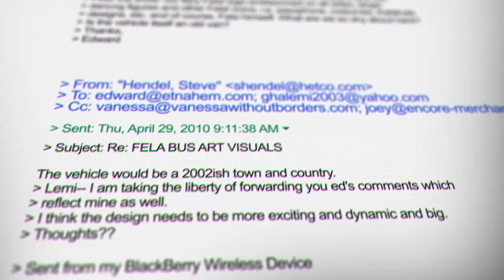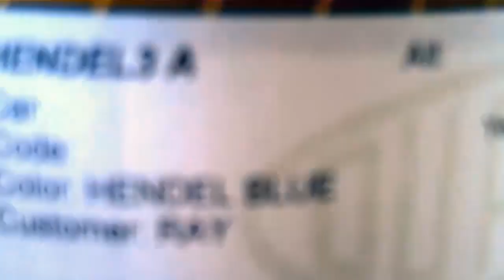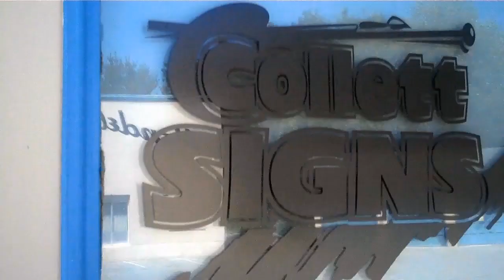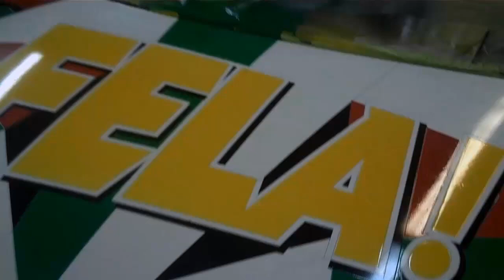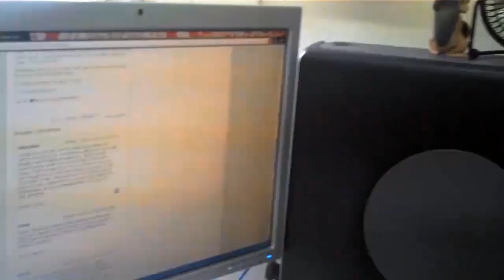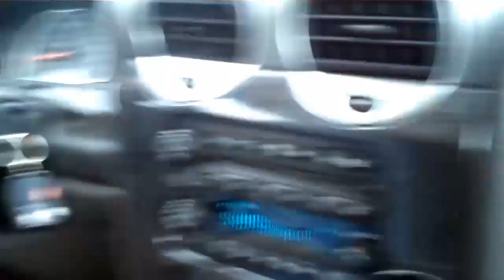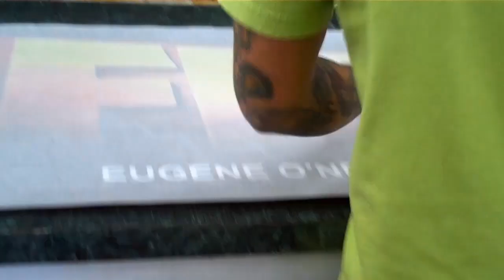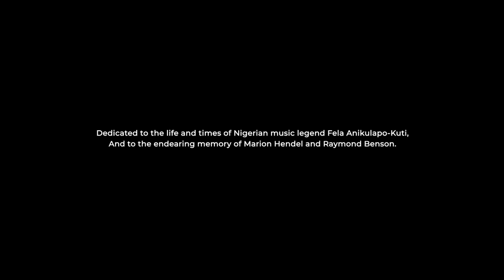The Making Of The Fela! Bus Documentary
It's been ten long years since the FELA! ON BROADWAY musical was first showcased. Same ten years since I had the opportunity to create a mural-on-wheels for that landmark stage production. It was called The Fela! Bus.

Thanks to the fact that I captured behind-the-scene moments on my flip cam I'm eventually able to share and let the world enjoy the essence of this project showcasing the legacy of Fela Anikulapo-Kuti.

Please enjoy and do let me have your comments. Got a lot to share about my life, philosophy and career.

Best regards.